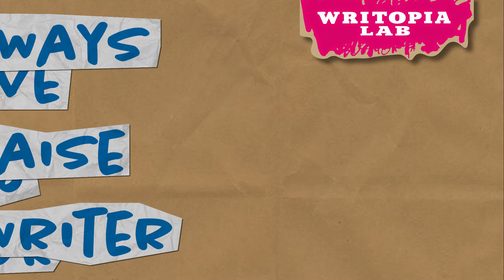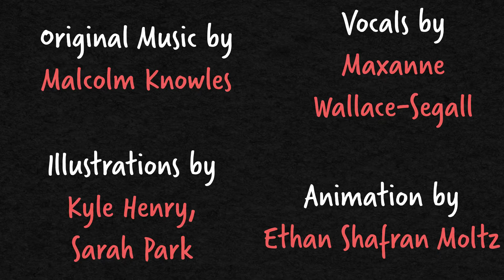Writopia Lab Presents: How To Raise Your Writer!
Advice from Writopian children about how to best support and inspire your writer.